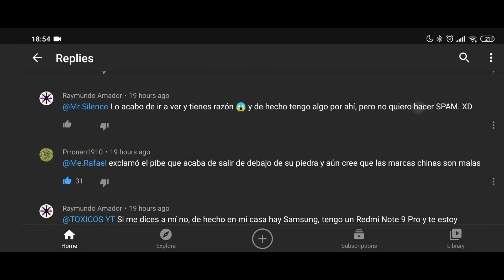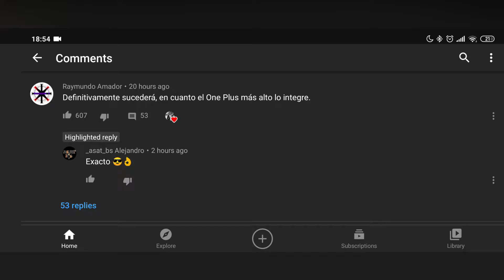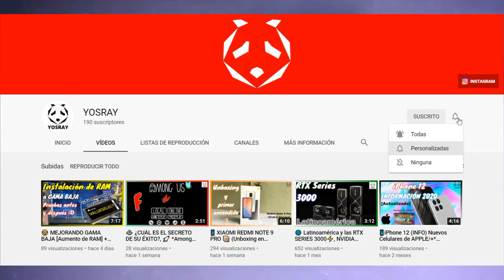💥 ¿El FIN del Reinado de APPLE? 🔥 A14 Bionic y SNAPDRAGON 875 El MONSTRUO De La Gama Alta. 😱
En unas recientes filtraciones se mostró la gran puntuación que el nuevo procesador de Qualcom logra alcanzar, dejando en claro que está por encima de Apple con sus Bionic A14, pero ¿Realmente lo superará?, eso es algo que se resolverá cuando podamos verlos cara a cara.

MI SETUP:
*Laptop: Dell Inspirion 15 7000 Gaming
Core i7-7700HQ
NVIDIA GeForce GTX 1050 Ti
RAM DDR4: 32GB (2x16 [originalmente sólo incluía 8GB])
240GB SSD M.2 (añadidos después).
1TB HDD.